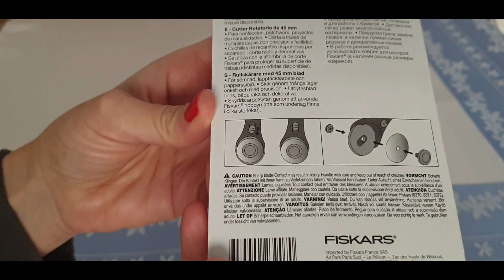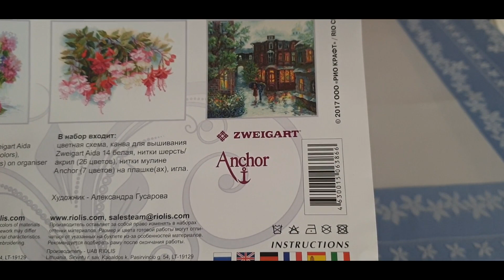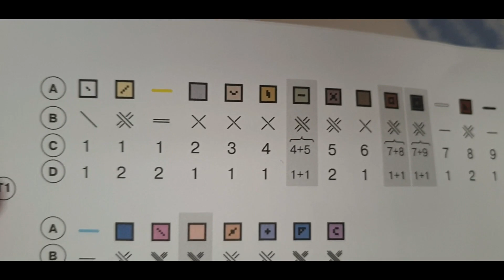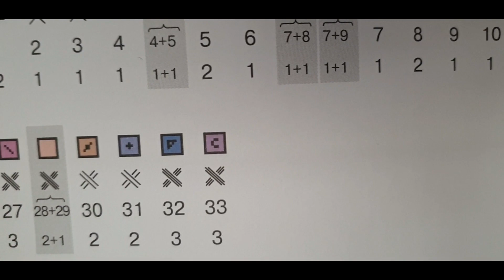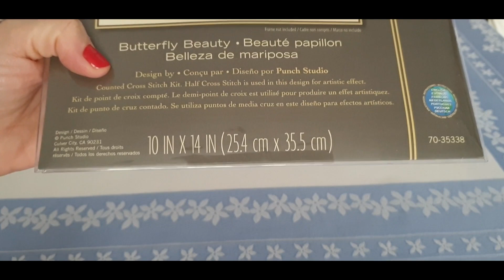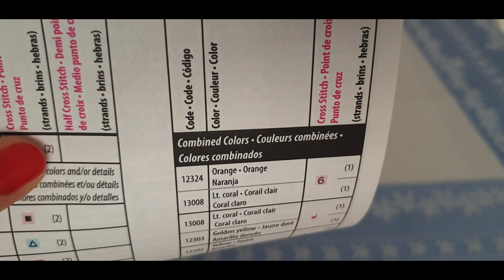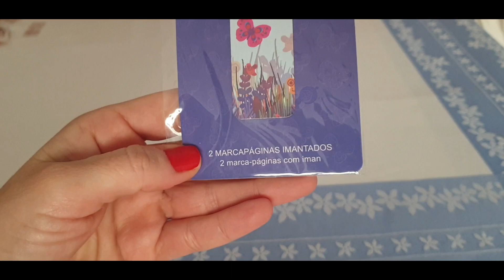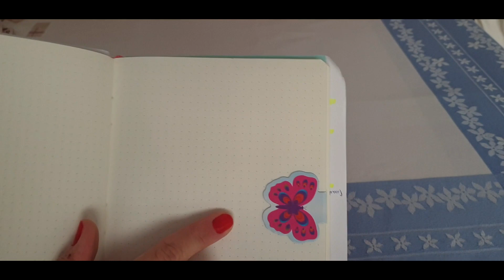🎁🎁Regalos de mi cumpleaños (Riolis, Dimensions, Fiskars) y como interpretar un kit de "Riolis"🎁🎁